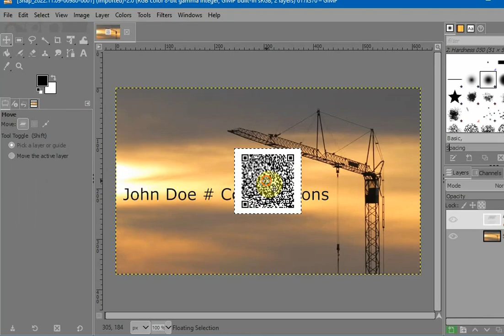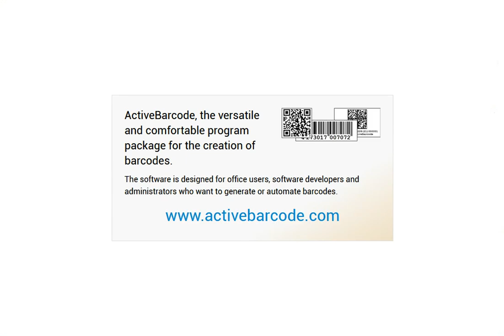How to add a barcode into an image, picture, photo or graphics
You can use the ActiveBarcode Generator to add barcodes to your image file.

In this example we show how to add a barcodes that has a vCard encoded.